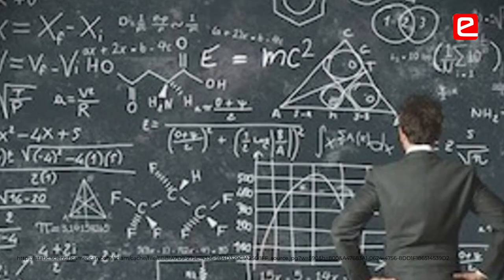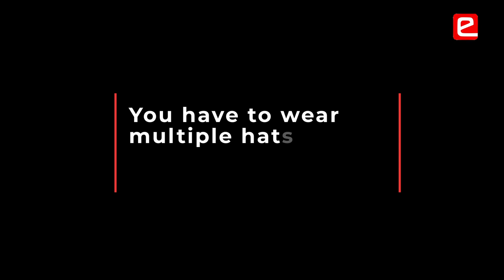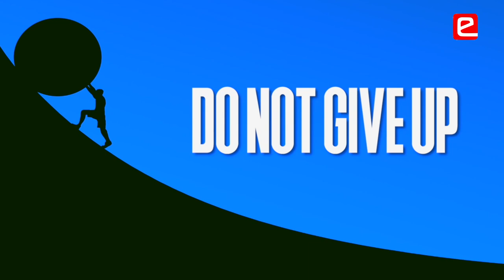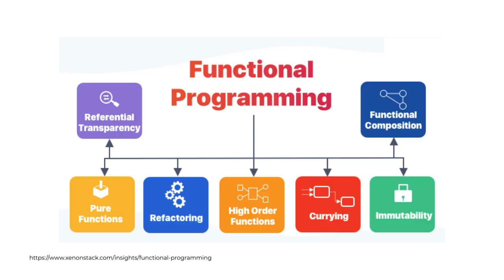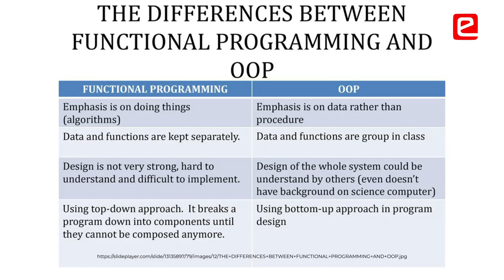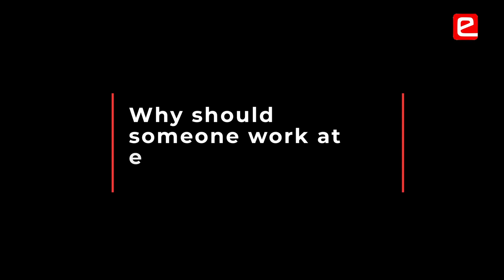Rutuja e-Xperience: Discover your true potential at e Yantra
Rutuja Ekatpure joined e-Yantra as Project Staff in 2014. While working at e-Yantra, she wore many hats and discovered her passion in Functional Programming. She believes that if someone has an idea then one should join e-Yantra and develop that idea further and if one does not have an idea then one can explore various domains and find an area of interest. She not only completed her M. Tech but is also pursuing PhD from IIT, Bombay while working at e-Yantra. Her story will motivate us to break the barriers and experiment with new things.
Rutuja Ekatpure
Asst. Project Manager, e-Yantra
Pursuing PhD, IIT – Bombay

00:00 Introduction
00:28 Theory into Practicals
01:02 Wear Multiple Hats at e-Yantra
01:46 Discover Your True Potential
03:31 Functional Programming
04:23 Work Environment at e-Yantra
05:01 Why Should You Work at e-Yantra